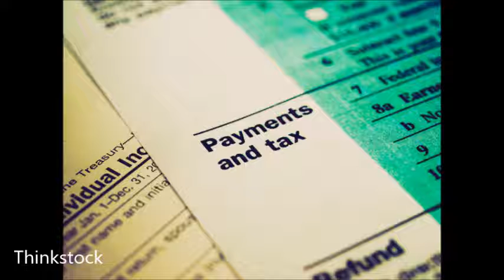Brandon Arnold: Tax Reform Legislation "Fantastic", Will Lower Rates For All Taxpayers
Brandon Arnold on The Chad Hasty Show discussing the national tax reform debate, how the reform looks to fare, and what it will mean for taxpayers. (December 15, 2017)